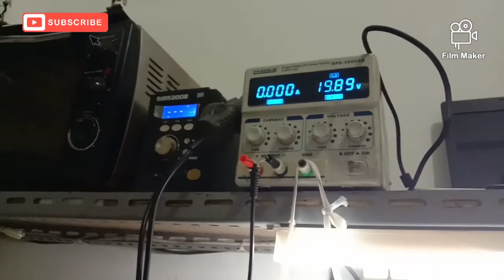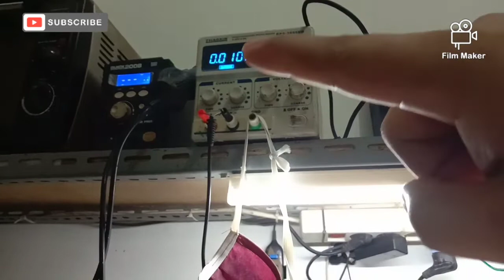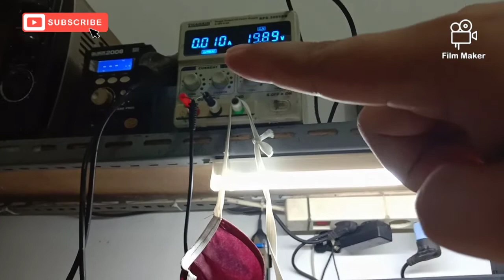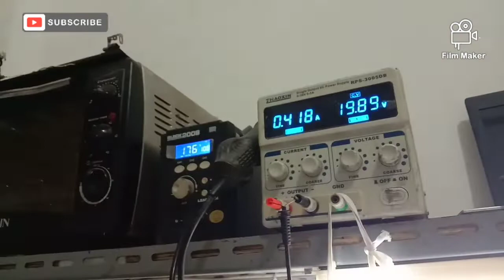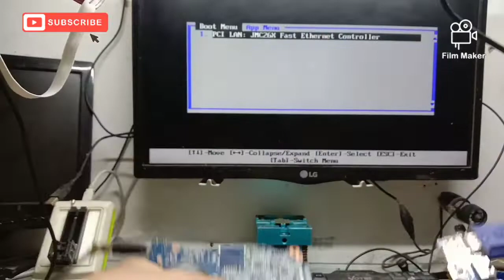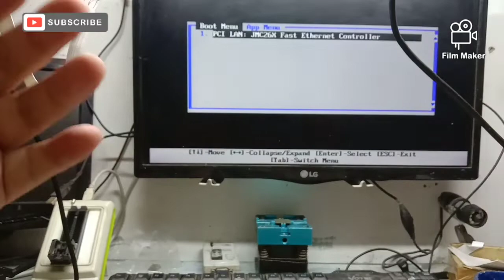Servis Notebook Axioo Pico CJM No Display Amper Rendah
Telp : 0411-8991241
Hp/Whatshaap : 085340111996